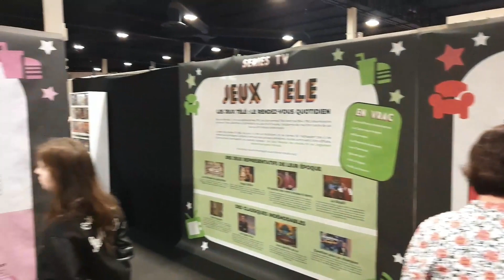[Angers Geekfest 2024] C'était ça !